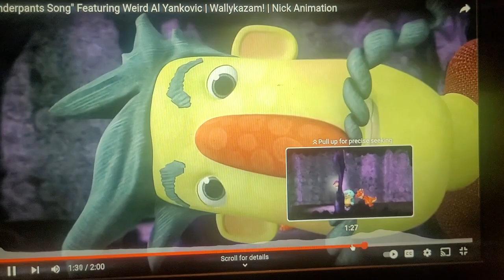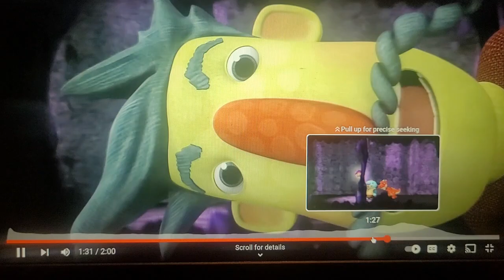Wallykazam Underpants Song: The Sequel For 6 Minutes [READ DESCRIPTION]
Reuploaded cuz the original video was blocked! Also, ‎@MTVPlayUK  YOU BETTER NOT BLOCK THIS VIDEO!